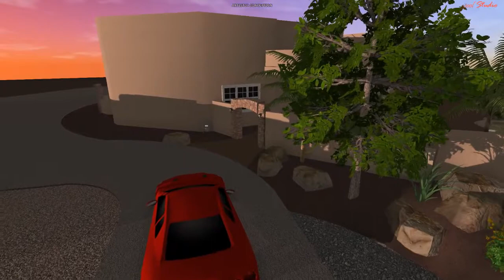Black - Unique - 3D Swimming Pool Design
Incredible backyard swimming pool & landscape design by Unique Landscapes - Unique Custom Pools - Phoenix, AZ